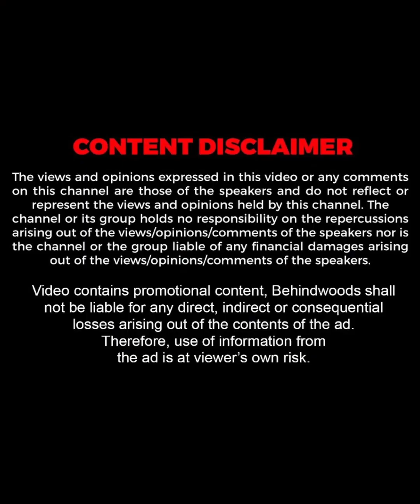"Please ചോദിക്കല്ലേ..എനിക്ക് പറഞ്ഞ് മടുത്തു"🤣😅| Kalyani Priyadarshan